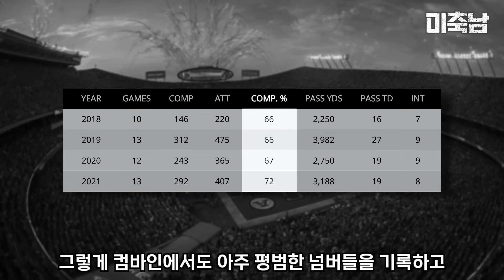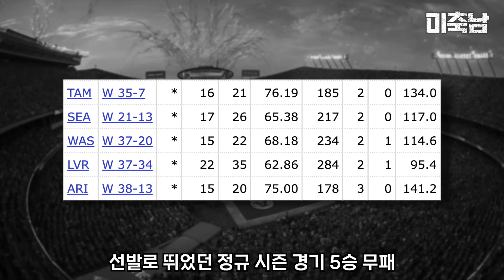MR. 듣보잡에서 챔피언십 경기까지